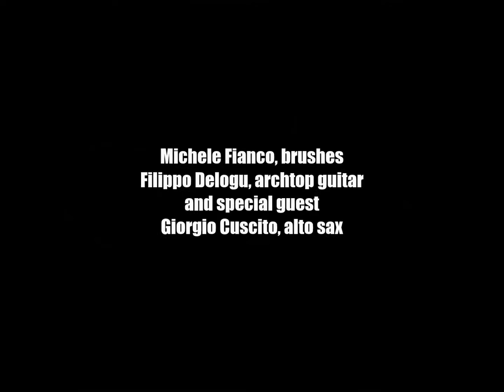Concerti da Tavolo, captatio benevolentiae + Tenderly [IIC Madrid, 4/10/2016].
w/

Michele Fianco, brushes
Filippo Delogu, archtop guitar
and special guest
Giorgio Cuscito, alto sax

Istituto italiano di Cultura di Madrid
Caffè Milano
4 ottobre 2016
Concerti da Tavolo, musica a volume... sussurrato.
Il jazz della tradizione per casa e piccoli ambienti, come una radio...